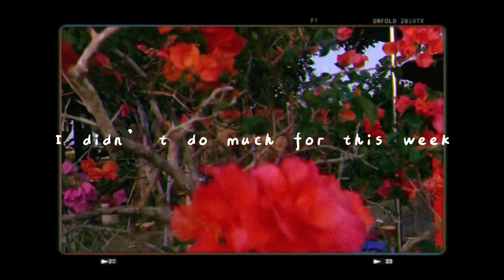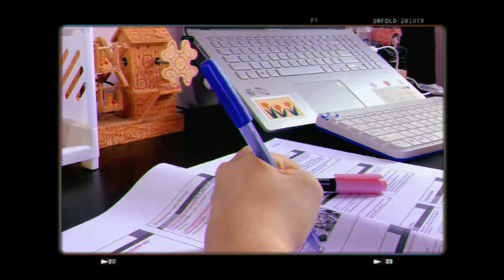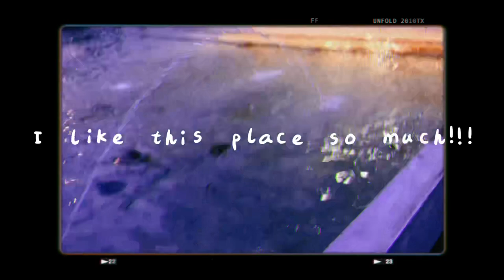A short video (random clips) 🙆🏻‍♀️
[filmed through phone, pls watch in 1080p]

👉🏻Waffle fries (acoustic)-sunshine blvd.